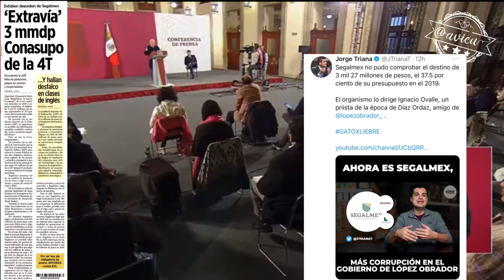Su fin último es acabar con la corrupción e impunidad, pero tolera la de sus funcionarios 🦆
Su fin último es no permitir la corrupción ni la impunidad🦆, sostiene q ningún contrato jugoso se hace sin el visto bueno del Presidente. Pero entonces por qué calla ante la corrupción de sus funcionarios, en Segalmex, de las adjudicaciones directas, de los sobrecostos en obras!